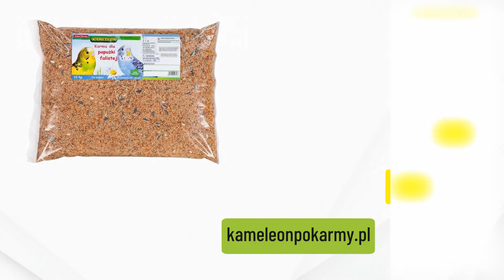Produkcja karmy dla zwierząt Zawady Kameleon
ProdukcjaKarmyDlaZwierząt to nasza specjalność. Mamy bardzo szeroki asortyment, dlatego jesteśmy pewni, że u nas każdy znajdzie coś dla swojego pupila. Dysponujemy produktami dla zwierząt domowych, takich jak psy, koty i gryzonie. Można zakupić u nas też zabawki dla zwierząt, gryzaki dla psów i karmy uzupełniające.